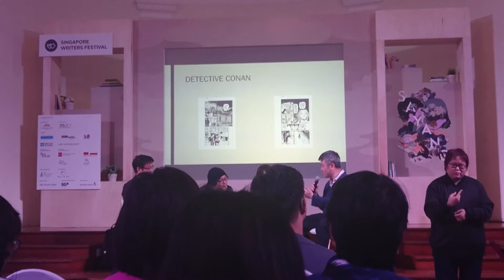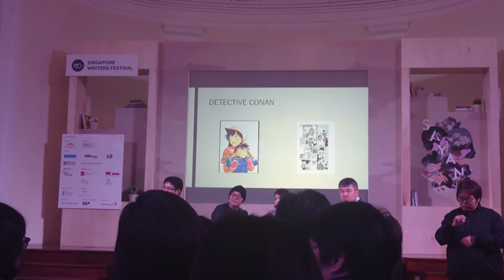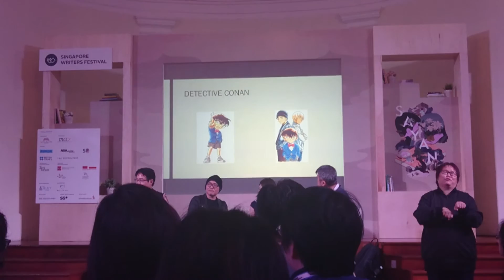Singapore Writers Festival 2016 TWO COMIC ICONS: GOSHO AOYAMA MEETS SONNY LIEW Audience Part 1